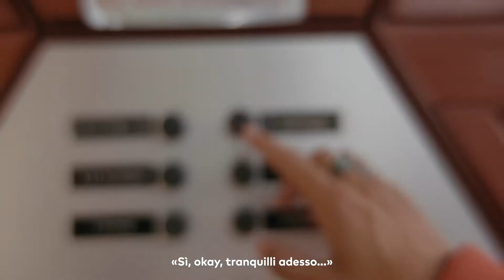Hausi Leutenegger impara l'arte della rinuncia da Tamynique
Un Hausi così non l'abbiamo mai visto: sempre aperto alle novità, lascia che Tamy Glauser e Dominique Rinderknecht lo introducano a uno stile di vita caratterizzato da qualche rinuncia. Dieta vegana, yoga, aperitivo analcolico – come se la sarà cavata Hausi? Con questi tre protagonisti il divertimento è assicurato. Ma la cosa migliore è che guardando il video si sostiene la lotta contro il cancro.